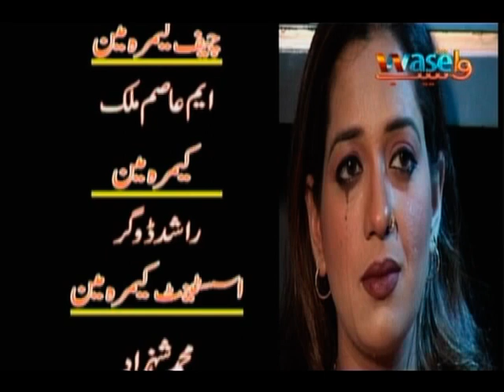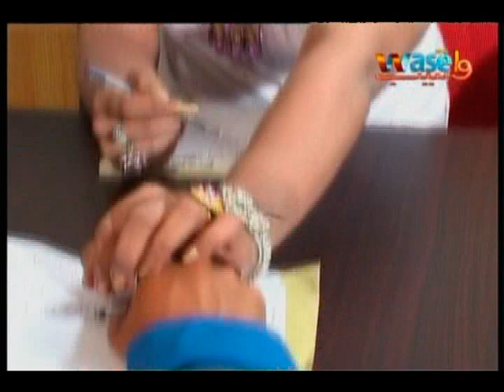Ek Raat Da Sejh - Waseb Tv Drama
Staring: Shaira Nusrat
(Mother Role)
Waseb Drama